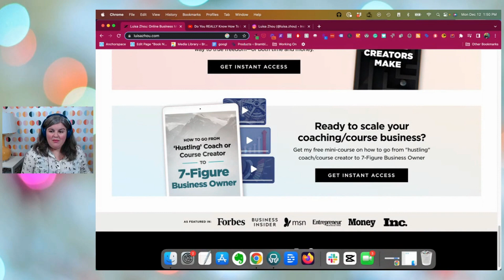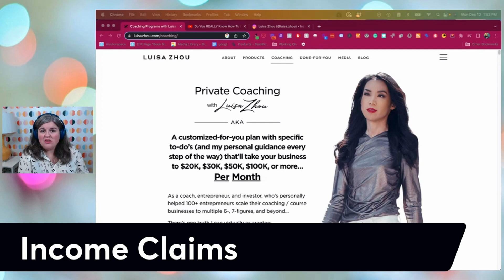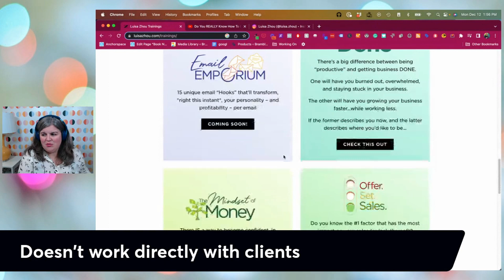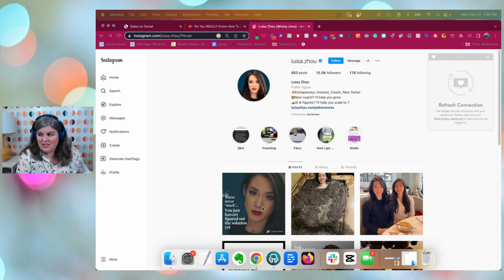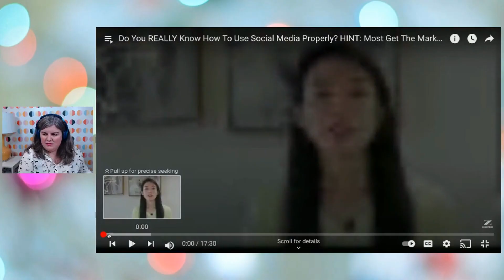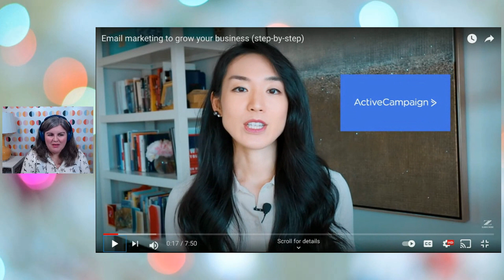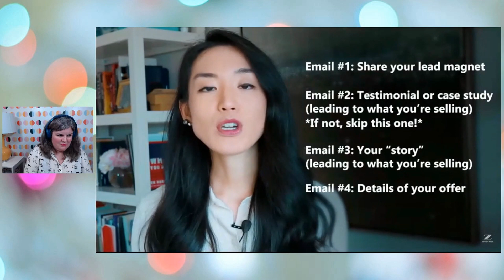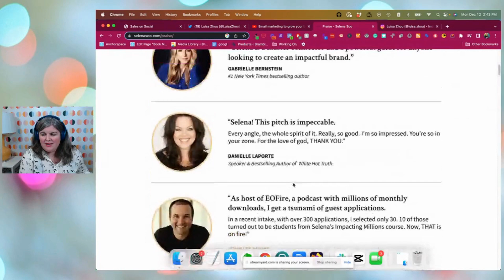Nicole Reacts: Luisa Zhou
This person is a suggestion from a commenter and seems very Marie Forleo-esque. Here we'll look at a couple of her videos and see if she knows what's up.